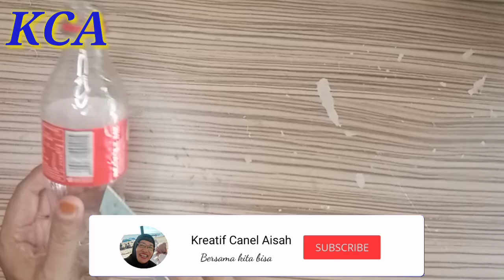Cara Membuat Vas Bunga Cantik Dari Botol Plastik/ Ide Kreatif Daur Ulang Sampah Plastik